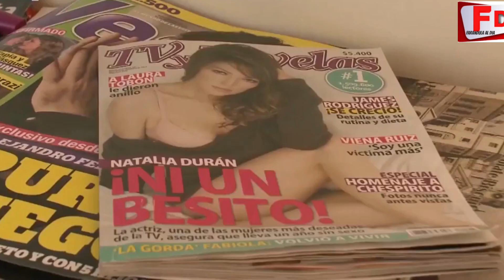CONFIRMAN LA TRISTE NOTICIA! LUTO NATALIA DURÁN, CONMOVEDORA DESPEDIDA HOY, NO SE LO ESPERABA!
farandulaaldia CONFIRMAN LA TRISTE NOTICIA! LUTO NATALIA DURÁN, CONMOVEDORA DESPEDIDA HOY, NO SE LO ESPERABA!